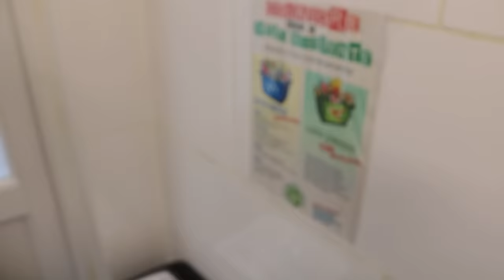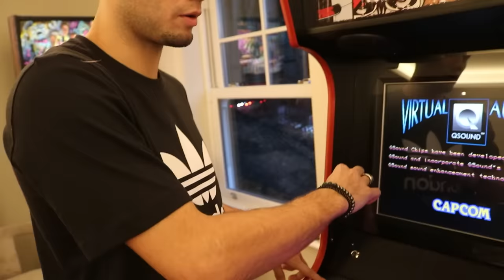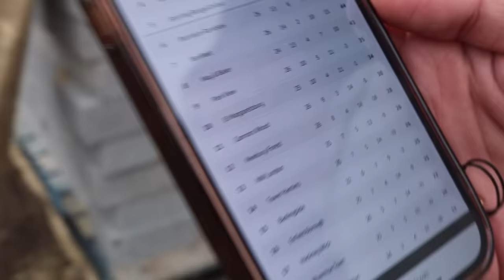A DURA VIDA DOS BRASILEIROS NO FUTEBOL INGLÊS!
Da Premier League a última divisão da Inglaterra… Quais as diferenças? Contamos as histórias do craque Andreas Pereira e de Gabriel Martins. Dois jovens cheios de sonhos, conquistas e obstáculos. Conheça a história bonita dos dois.